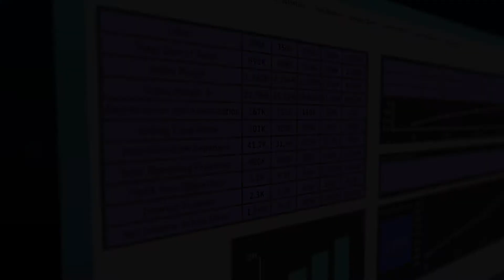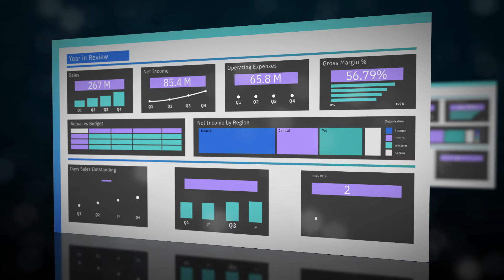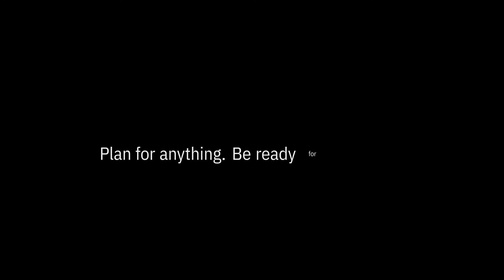IBM Planning Analytics Powered By TM1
IBM Planning Analytics powered by TM1 is IBM's budgeting, forecasting, planning and reporting solution for the office of finance.